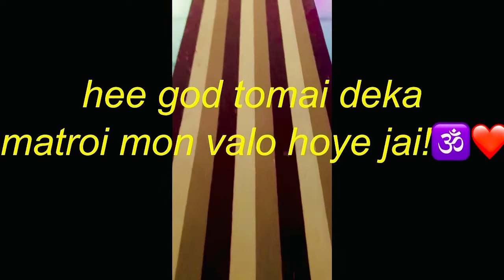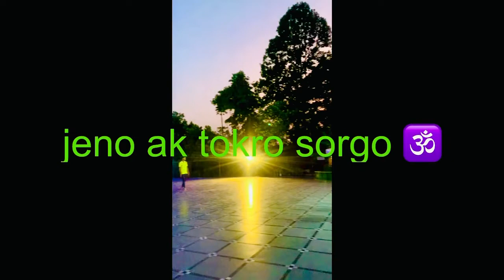Sri Sri probortok Krishna temple Chittagong ❤️❤️